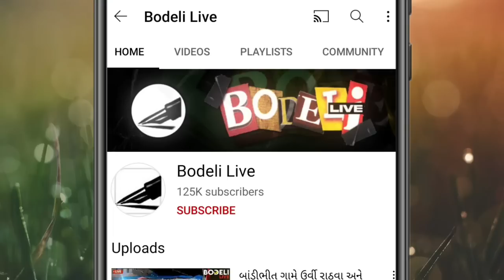પાવાગઢ: માચી ખાતે વિશ્રામ સ્થળનો ઘૂમ્મટ તૂટ્યો! રેન બસેરા નીચે ઉભેલા શ્રદ્ધાળુઓનું શું થયું?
પાવાગઢ: માચી ખાતે વિશ્રામ સ્થળનો ઘૂમ્મટ તૂટ્યો! રેન બસેરા નીચે ઉભેલા શ્રદ્ધાળુઓનું શું થયું? જુઓ બોડેલી લાઇવ